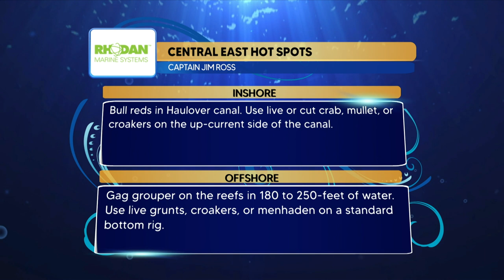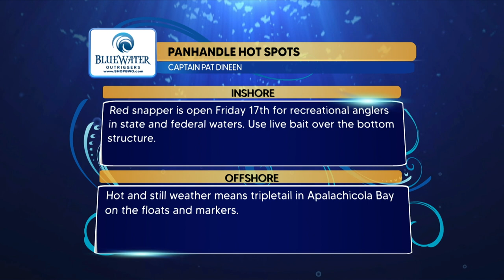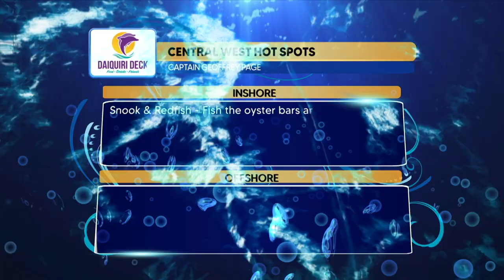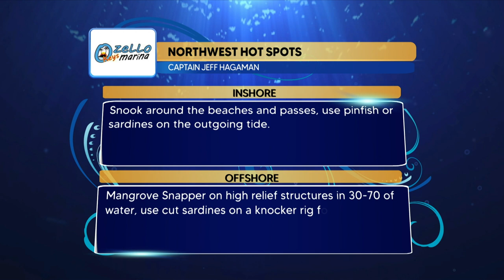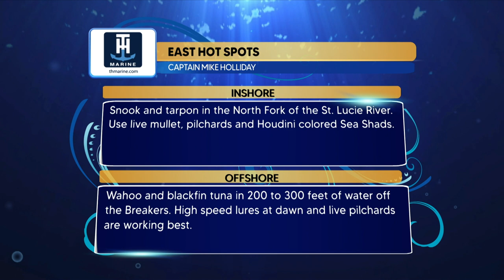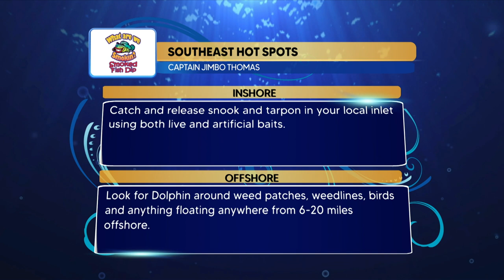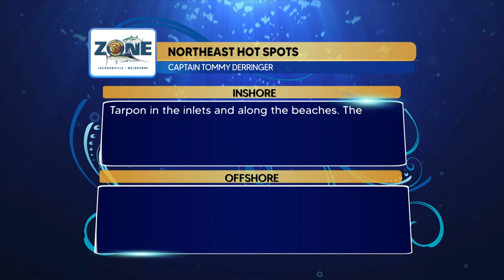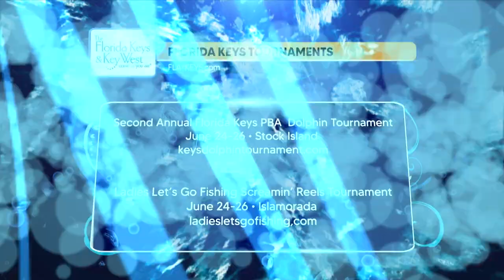WADING tips in FLORIDA | Florida Insider Fishing Report S18 E12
⭐ *New Products! ⬇️⬇️⬇️⬇️

Sportsman’s Adventures

Brie Gabrielle

Sportsman’s Adventures

Sportsman’s Adventures

Ofishalinsider

Sportsman’s Adventures